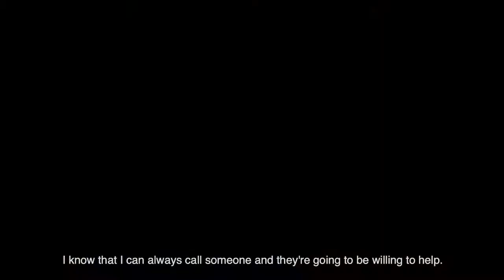Discover the WVU Davis College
Join the West Virginia University Davis College of Agriculture, Natural Resources and Design for a virtual open house on March 27. Hear from students and faculty about what makes our community special – and why you should be part of it.